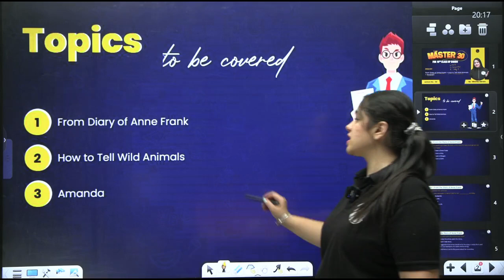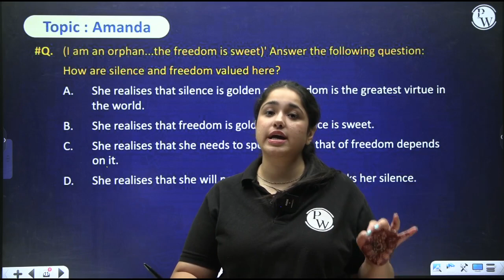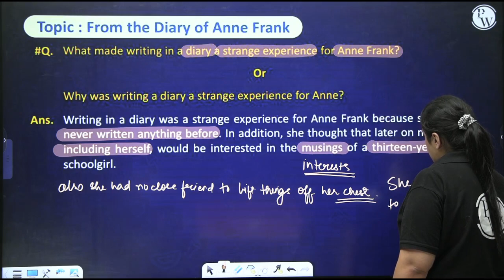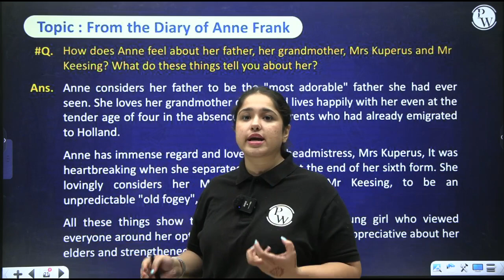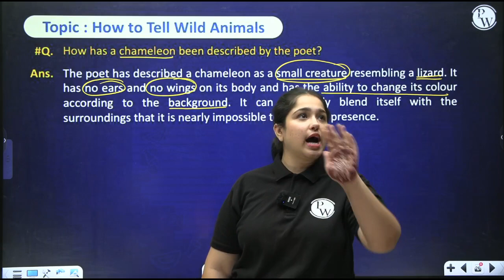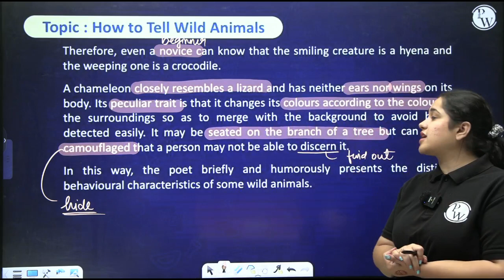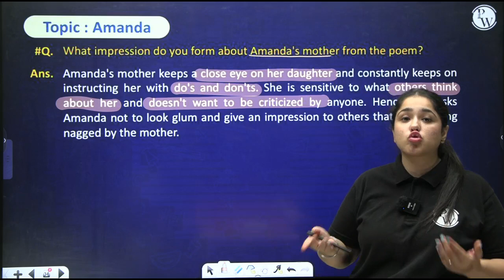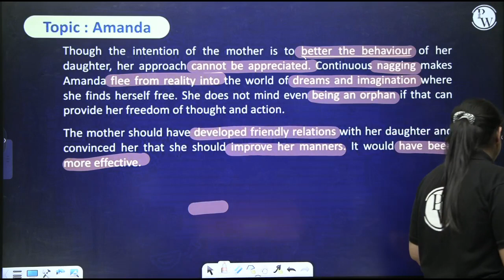FROM DIARY OF ANNE FRANK ,HOW TO TELL WILD ANIMALS,AMANDA | 30 Imp Questions | English | Class 10th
🔰Click Here To Enroll in Master 30 Batch BATCH (Hindi) Batch & Get Access to Class Notes, DPP's and Other Things
Engage with 'From Diary of Anne Frank', 'How to Tell Wild Animals', and 'Amanda' through 30 significant questions tailored for Class 10 English. Explore the depth and diversity encapsulated in these texts, offering essential insights and critical perspectives. This resource enriches students' comprehension and analysis, ensuring a comprehensive understanding of the literary pieces while preparing them effectively for examinations.

This batch focuses on the 30 most crucial and anticipated questions that can help you ace your examinations. We provide in-depth explanations, strategies, and practice, ensuring you're well-prepared to tackle these essential questions and secure your academic future. Join us to boost your confidence and excel in your Class 10 exams.